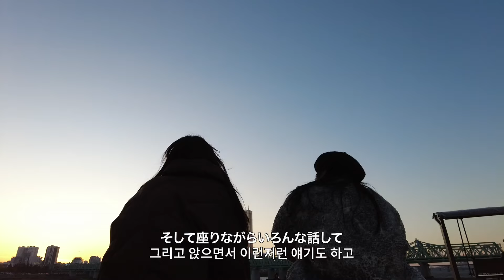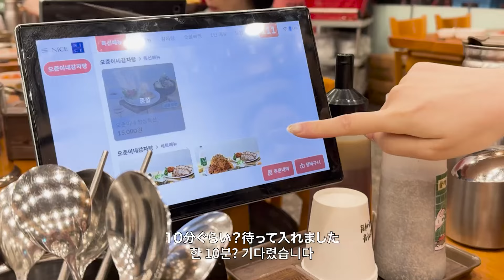自分の話す韓国語を添削してみた📄🖍️夕日が綺麗なノドゥル島へ🏝️韓国ワーホリ週末VLOG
こんにちは、ももかです🍑
本当に普通にVLOG撮るつもりだったんだけどな、、笑

韓国語間違えすぎててボツにするか迷ったんですが
頑張る意味も込めて韓国語話している部分も載せました😌
もどかしいかもしれないのですが私の韓国語にこれからもお付き合いいただけたら嬉しいです😂🙏🏻

あと初めてのノドゥル島！！めっちゃ綺麗だったのでおすすめです🌅✨

📍カムジャタン屋さん
오준이네감자탕 신용산점